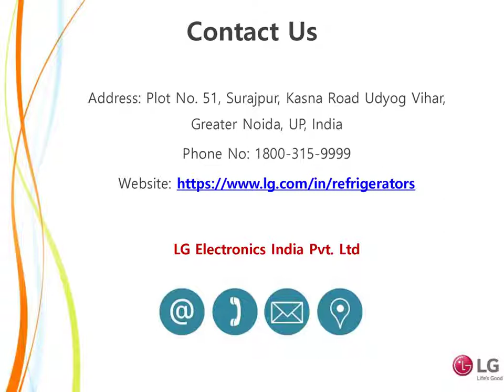3 Best Refrigerator in India June 2021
If your budget is low and you need to buy the Refrigerator under 15000, visit the LG store.